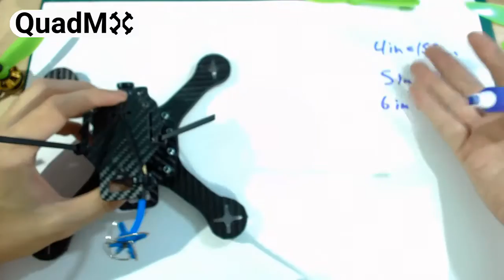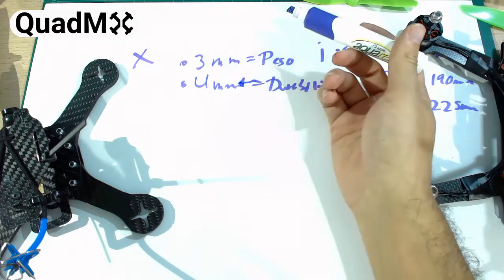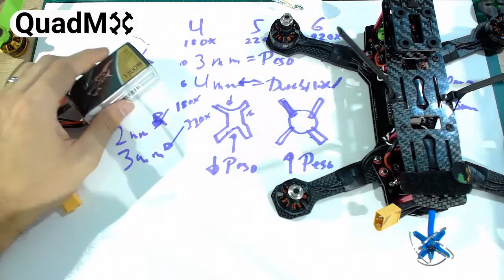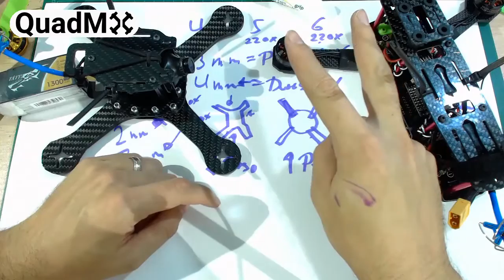Chasis y Hélices - Seleccion de piezas para Drone Parte 2/5- Español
En este video, les enseñare como seleccionar helices y el chasis para lo que ustedes busquen.
Aqui les dejo una lista de las cosas que buscar:
Tamaños ideales de chasis:
Hélices 4 in = 155mm
Hélices 5 in = 190mm
Hélices 6 in = 225mm

Tips de tamaño de hélices
4in: Drone mas Barato, mas ágil, para espacios cerrados
5in: Ideales para competir, lo mejor y peor de ambos mundos
6in: Mayor velocidad y eficiencia, menos ágil y mas caro
Configuraciones:
X: La mejor
IX: La mas común y barata

Espesores:
3mm: Mas ligero/Barato pero menos resistente
4mm: Mas resistente

Compatibilidad de motores
180X: Usa tornillos de 2mm para montarse
220X: Usa tornillos de 3mm para montarse

Tips:
Entre mas pequeño el chasis es mas probable que requiera piezas especiales, revisa cuales son.

Revisa que existan refacciones de tu chasis